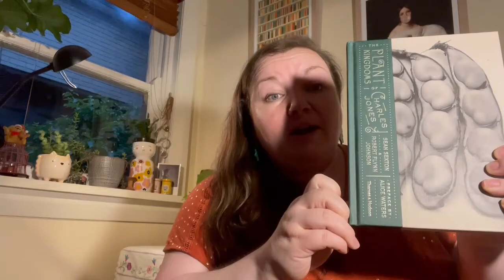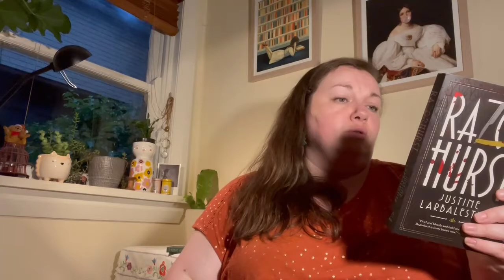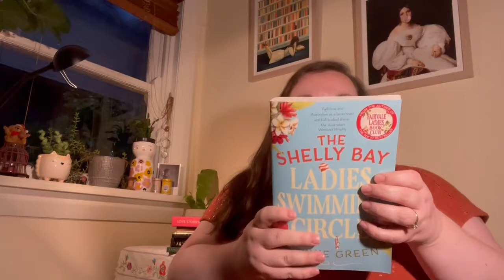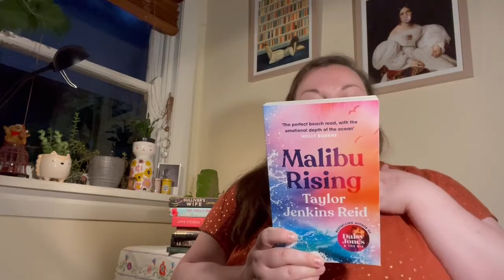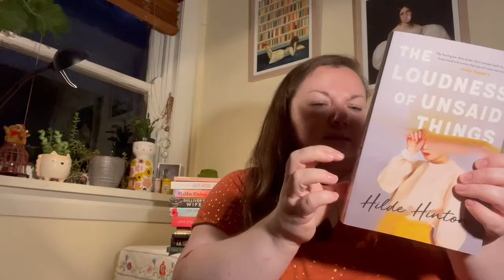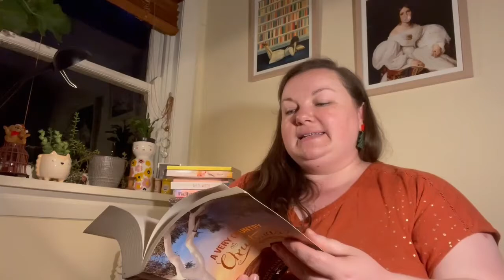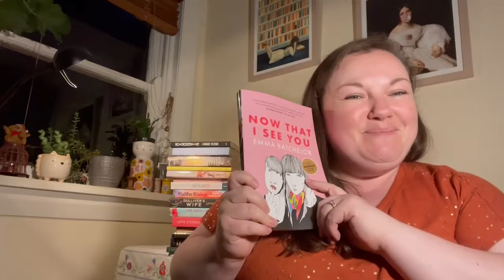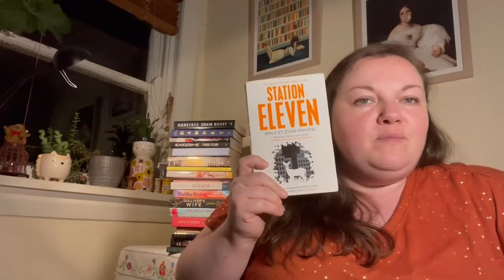November 2021 Book Haul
I will no longer be apologising for acquiring many, many books! This may also be the last time I make a 'monthly' haul video - I think I'll just make a haul video whenever I've got books to show you! Have you read any of these?

Content warning: book about a rape and murder (22:24-24:23)

These are the books I hauled in November:
The Plant Kingdoms of Charles Jones - Sean Sexton & Robert Flynn Johnson
Razorhurst - Justine Larbalestier
A Passage to India - E M Forster
Rosencrantz and Guildenstern are Dead - Tom Stoppard
Notre Dame - Ken Follett
Love Stories - Trent Dalton
The Shelly Bay Ladies Swimming Circle - Sophie Green
Gulliver's Wife - Lauren Chater
Malibu Rising - Taylor Jenkins Read
Akata Witch - Nnedi Okorafor
Hildegard of Bingen - Coleen Keating
The Loudness of Unsaid Things - Hilde Hinton
Minor Detail - Adania Shibli (SEE CONTENT WARNING ABOVE)
A Very Country Christmas
Miss Austen - Gill Hornby
Mammoth - Chris Flynn
Now That I See You - Emma Batchelor
Hamnet - Maggie O'Farrell
Honeybee - Craig Silvey

Here is the video I referenced in the video where Emma from the emmie channel refers to Minor Detail: